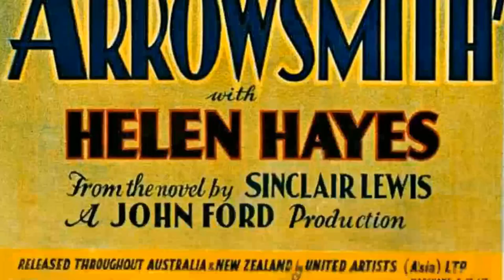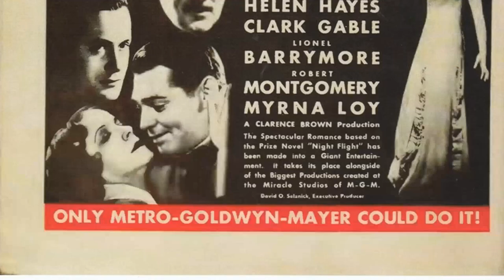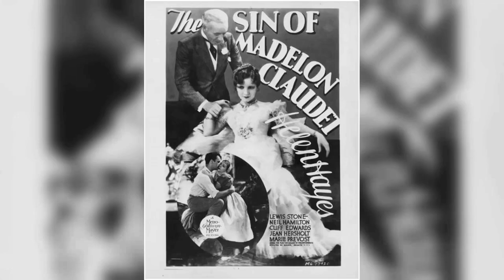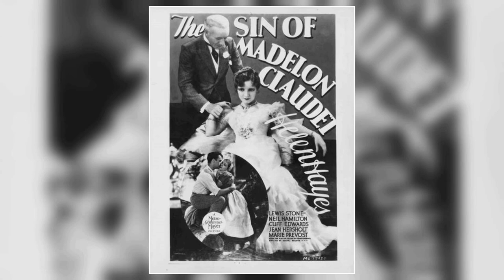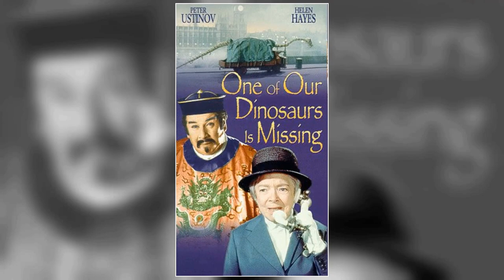She Died 31 Years Ago, And Now the Rumors are Sadly Leaked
Welcome to the silver screen wonderland of Classic Hollywood, where we celebrate the incomparable Helen Hayes! 🌟

Through triumphs and challenges, Helen Hayes's journey to stardom inspires us all. 🎥

🎬 Lights, camera, and let's embark on an enchanting voyage through Classic Hollywood with Helen Hayes at the helm! ✨🎭
Filmography:
Glitter
Murder with Mirrors
Highway to Heaven
A Caribbean Mystery
Love, Sidney
Murder Is Easy
The Love Boat
A Family Upside Down
Candleshoe
Arthur Hailey's the Moneychangers
Victory at Entebbe
Hawaii Five-O
One of Our Dinosaurs Is Missing
The Snoop Sisters
Herbie Rides Again
Circle of Fear
Harvey
Here's Lucy
Do Not Fold, Spindle or Mutilate
NET Playhouse
Airport
The Front Page
Arsenic and Old Lace
Tarzan
The Ed Sullivan Show
The Christophers
The Bell Telephone Hour
Play of the Week
Cradle Song
Dow Hour of Great Mysteries
The United States Steel Hour
Third Man on the Mountain
Ah, Wilderness!
Omnibus
The Alcoa Hour
Playhouse 90
Anastasia
Producers' Showcase
Medallion Theatre
Main Street to Broadway
My Son John
Schlitz Playhouse
Vanessa, Her Love Story
What Every Woman Knows
Crime Without Passion
Night Flight
Another Language
The White Sister
The Son-Daughter
A Farewell to Arms
Arrowsmith
The Sin of Madelon Claudet
The Dancing Town
The Weavers of Life
Jean and the Calico Doll
Glitter
Murder with Mirrors
Highway to Heaven
A Caribbean Mystery
Love, Sidney
Murder Is Easy
The Love Boat
Candleshoe
Victory at Entebbe
Hawaii Five-O
The Snoop Sisters
Herbie Rides Again
Circle of Fear
Harvey
Here's Lucy
NET Playhouse
Airport
The Front Page
Tarzan
The Christophers
Cradle Song
Ah, Wilderness!
Omnibus
The Alcoa Hour
Playhouse 90
Anastasia
Producers' Showcase
Medallion Theatre
My Son John
Schlitz Playhouse
Crime Without Passion
Night Flight
Another Language
The White Sister
The Son-Daughter
Arrowsmith
The Dancing Town
Glitter
Murder with Mirrors
Highway to Heaven
A Caribbean Mystery
Love, Sidney
Murder Is Easy
The Love Boat
Candleshoe
Victory at Entebbe
Hawaii Five-O
The Snoop Sisters
Herbie Rides Again
Circle of Fear
Harvey
Here's Lucy
NET Playhouse
Airport
The Front Page
Tarzan
The Christophers
Cradle Song
Ah, Wilderness!
Omnibus
The Alcoa Hour
Playhouse 90
Anastasia
Producers' Showcase
Medallion Theatre
My Son John
Schlitz Playhouse
Crime Without Passion
Night Flight
Another Language
The White Sister
The Son-Daughter
Arrowsmith
The Dancing Town
Glitter
Murder with Mirrors
Highway to Heaven
A Caribbean Mystery
Love, Sidney
Murder Is Easy
The Love Boat
Candleshoe
Victory at Entebbe
Hawaii Five-O
The Snoop Sisters
Herbie Rides Again
Circle of Fear
Harvey
Here's Lucy
NET Playhouse
Airport
The Front Page
Tarzan
The Christophers
Cradle Song
Ah, Wilderness!
Omnibus
The Alcoa Hour
Playhouse 90
Anastasia
Producers' Showcase
Medallion Theatre
My Son John
Schlitz Playhouse